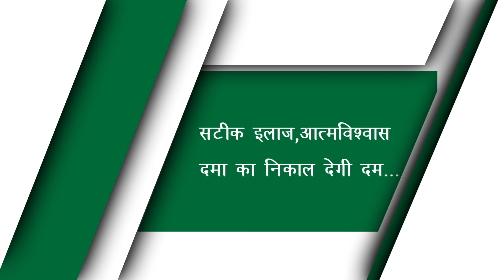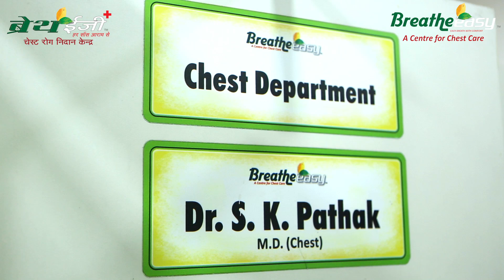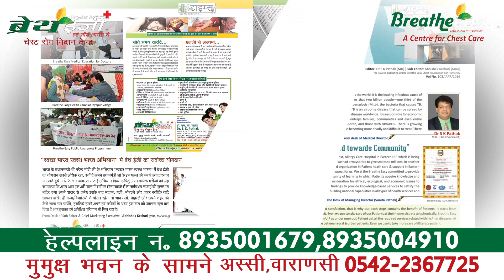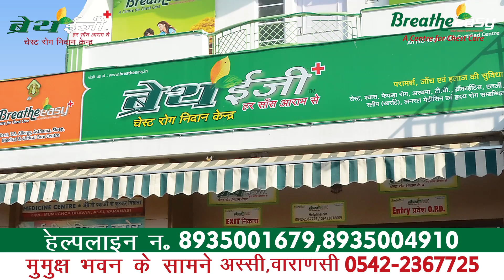Breathe easy Corporate Video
Breathe easy Clinic , Assi, Varanasi